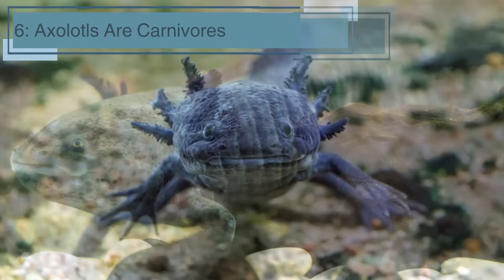10 Amazing Axolotl Facts for Kids | Fun and Fascinating Facts About Axolotls!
Dive into the magical world of axolotls, the "walking fish" that are full of surprises! In this video, we’ll explore 10 incredible facts about these fascinating creatures that will amaze kids and animal lovers alike. Did you know that axolotls can regrow their body parts, or that they stay in their "baby" form for their whole lives? Learn all about their unique colors, superpowers, and how they breathe in three different ways! Axolotls are truly one of the most unique animals in the world, and we can’t wait to share these fun facts with you. Watch to find out why these adorable aquatic creatures are loved by so many.